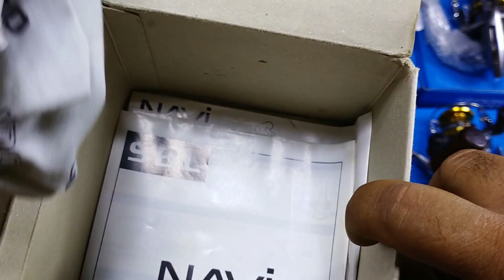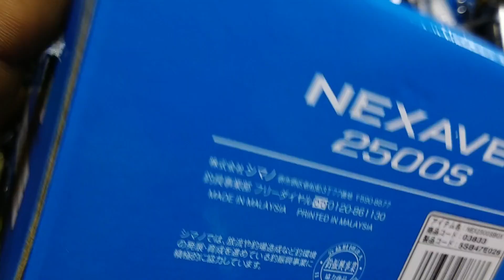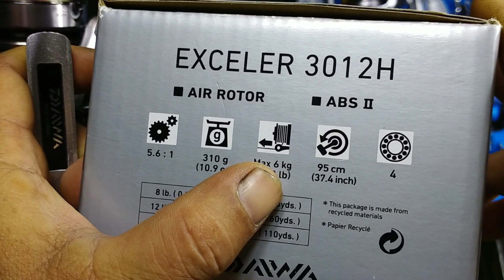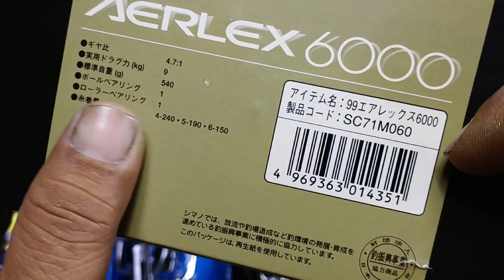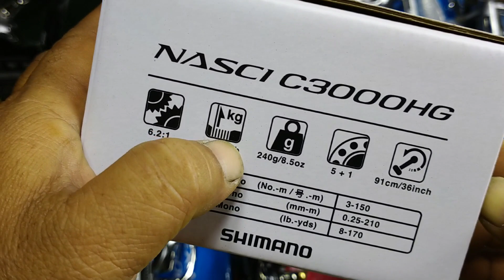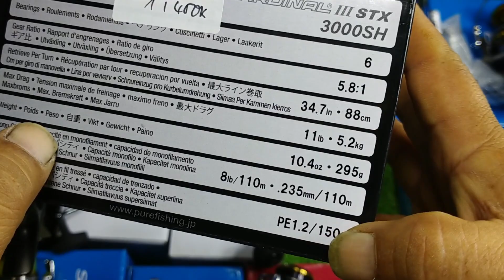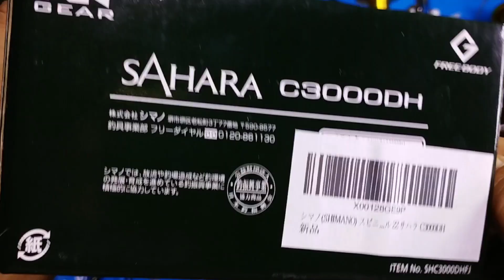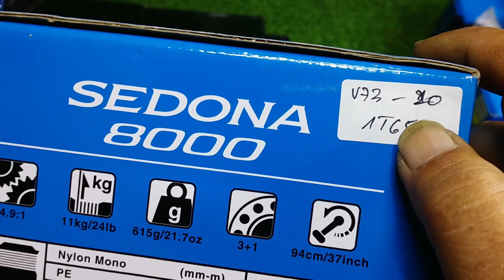Video 73 ( 27-11-2022) Đồ câu Nhật bãi: Lô 21 máy câu tổng hợp .. bao ship. SĐT & Zalo 0794808768.